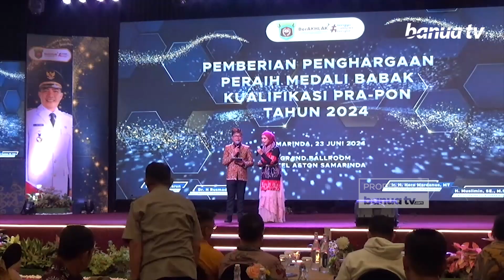Andi Harun Siapkan Bonus Atlet Kaltim 100 Juta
Bonus sebesar 100 juta rupiah, dijanjikan Wali Kota Samarinda kepada atlet Kalimantan Timur yang berhasil meraih medali emas pada Pekan Olahraga Nasional (PON) XXI Aceh-Sumut.
Pekan Olahraga Nasional (PON) XXI Aceh-Sumut sendiri rencananya akan digelar pada September mendatang.